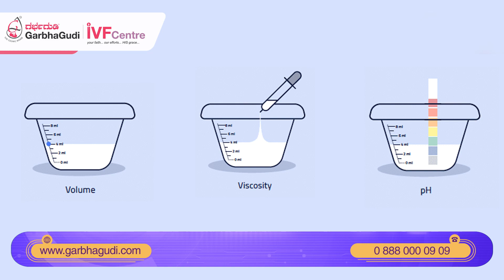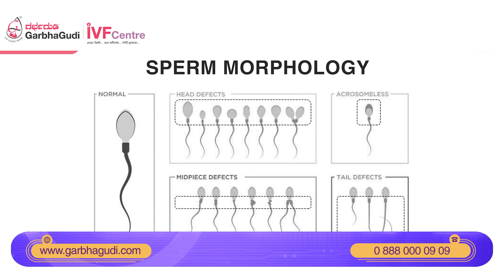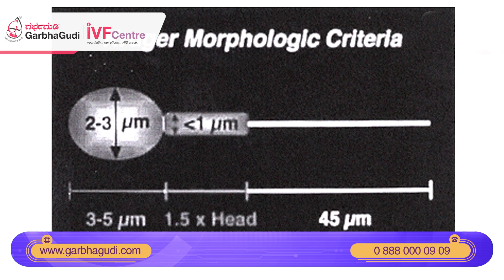All You Need to Know about CASA (Computer Assisted Semen Analysis)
Computer Assisted Semen Analysis (CASA) is an advanced semen analysis technique that provides fast and precise results. It analyzes the sperm based on image analysis. Most major spermatology labs and semen processing units have a CASA system, but the extent of reliance thereon ranges widely. CASA provides immediate and objective sperm concentration and motility results in a complete report. Watch this video to know more about CASA.